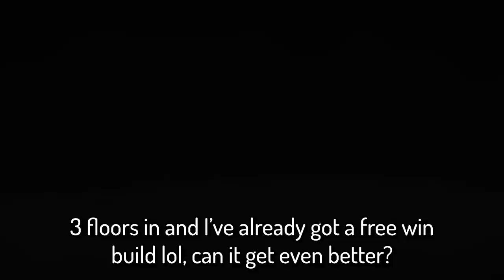Risky Sacrifice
luckiest eden run ever honestly

Look for a pause screen if you want the seed, I'm too lazy to put it here lol

Legit one of my most satisfying eden runs to date... red key has such HUGE POTENTIAL... especially early on, as you can find so many good items in ultra secret rooms. Ultra secret rooms can have crazy items like sacred heart, brimstone, haemolacria, or even magic mush... and I'm totally not mentioning these items in the description just for keywords or anything, why would I ever do that? This paragraph is also ABSOLUTELY not copied from another one of my videos but with certain words changed to make sense in the context of this video, that would just be silly.